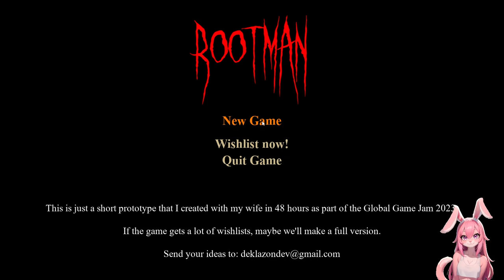2 in 1 👮🏻‍♂️🔙 Rootman: Bodycam Horror Footage & Backrooms Demo ֎ Einteiler ֍ Let's play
Über dieses Spiel:
Finden Sie heraus, was passiert ist...
Am 26. Oktober 2005 ging nachts ein seltsamer Anruf bei der Polizei ein. Im Antrag sagte der Hausbesitzer, dass ihn eine dunkle Gestalt aus dem Wald beobachtete und im Haus ständig seltsame Geräusche zu hören waren, als ob jemand oder etwas an den Wänden entlang kroch. Der Polizist Harry Whippet stellte sich dieser Herausforderung. Niemand hat ihn wieder gesehen. Nur eine Woche später wurden Aufnahmen der Körperkamera eines Polizisten gefunden.

Erfahren Sie mehr über Rutman.
Dies ist ein Monster, das in den dichten dunklen Wäldern einer Kleinstadt lebt. Rootman foltert und tötet jeden, der in sein Reich eindringt. Die Legende erzählt von Morden, verfluchten Artefakten und dem übernatürlichen Verhalten von Bäumen. Man sagt, dass seine Wurzeln tief in die Erde reichen und Rutmans Körper aus verdrehten, knorrigen Ästen und Wurzeln besteht. Niemand weiß, wie alt er ist und woher er kommt, aber die Stadtbewohner haben immer noch Angst vor ihm. Er hat die Fähigkeit, umliegende Bäume und Pflanzen zu manipulieren und damit seine Opfer zu fangen. Man sagt, dass sich die Wurzeln fest um den Körper legen und dem Opfer das Leben entziehen, sobald es ihn erfasst. Die Stadt lebt in Angst vor Rootman und geht nie zu weit in den Wald, aus Angst, dem Monster zu begegnen. Man sagt, dass man in ruhigen, mondlosen Nächten Rootmans Flüstern durch die Bäume hören kann und die Stadt an seine allgegenwärtige Präsenz und an die Gefahr erinnert, die im Wald lauert.

Spielen Sie mit dem Körperkameraeffekt.
Erleben Sie realistische Kameraverwacklungen, Ton- und visuelle Effekte. Spüren Sie die unglaubliche Wirkung des Eintauchens und der Präsenz im Zentrum des Geschehens.

Spüre den Horror.
Im Spiel finden Sie eine angespannte Atmosphäre und Spannung. Und manchmal muss man auf seinem Stuhl auf und ab hüpfen.

Testen Sie die Demo und fügen Sie sie zur Wunschliste hinzu!
Vorerst könnt ihr eine kurze Demo bzw. einen Prototyp spielen, der von mir und meiner Frau beim Global Game Jam 2023 erstellt wurde. Wenn euch die Demo gefällt, machen wir daraus ein komplettes Spiel.

Willkommen in den „Backrooms“!

Begeben Sie sich mit unserem Multiplayer-Koop-Spiel „Backrooms“ auf ein jenseitiges Abenteuer. Tauchen Sie ein in einen Grenzraum, der die Grenze zwischen Traum und Realität verwischt, während Sie durch surreale Level voller lauernder Wesen und mysteriöser Landschaften navigieren.

Eine Grenzreise erwartet Sie.

Treten Sie ein in eine Welt, die sich wie ein Traum oder vielleicht wie ein Traum im Traum anfühlt. Ihre Bodycam, die das Wesentliche einer VHS-Kassette einfängt, bietet ein einzigartiges und nostalgisches visuelles Erlebnis und entführt Sie in eine Zeit und einen Raum, die sich jeder Erklärung entziehen.